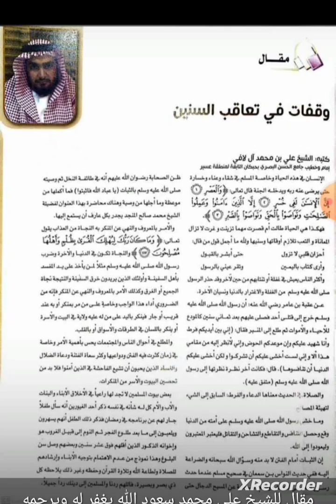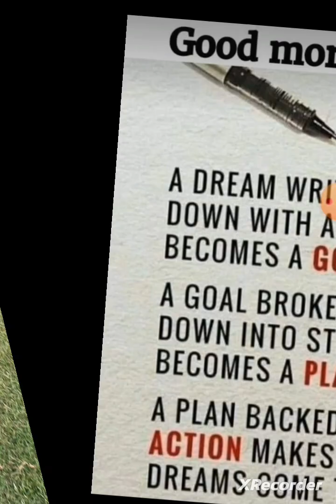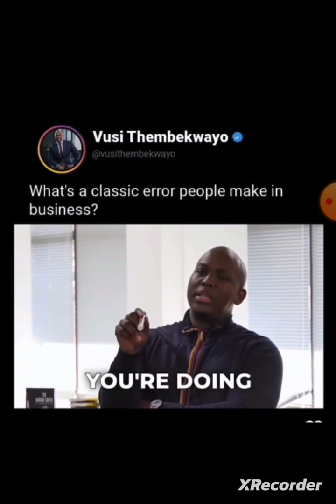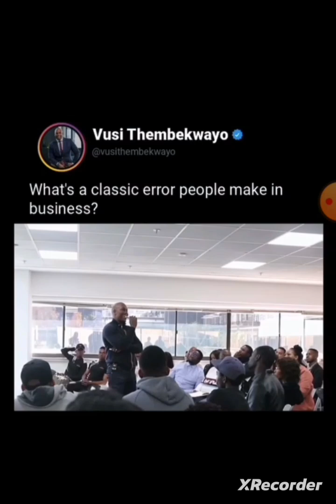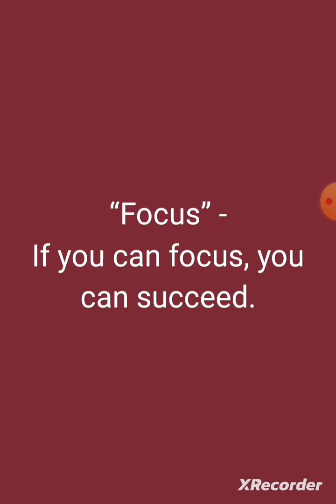Great Video Great Stuff